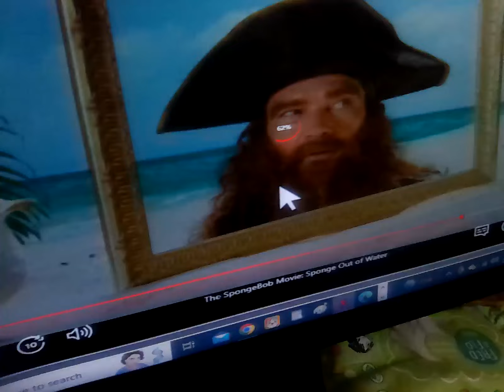26 July 2024